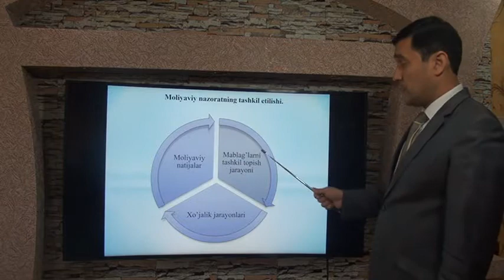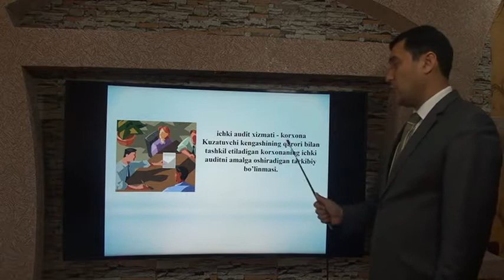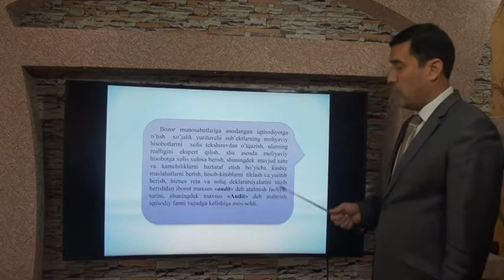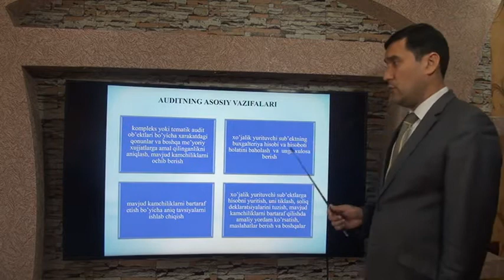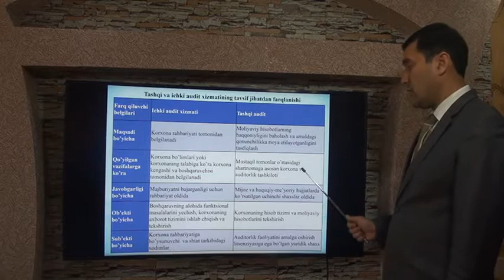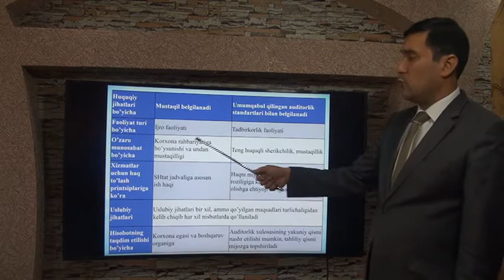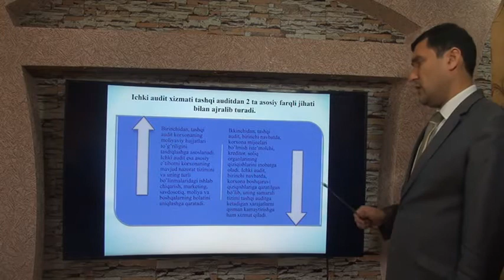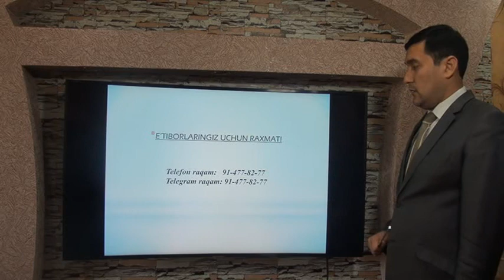Mavzu: ICHKI AUDIT ASOSLARI.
Fan:        Audit.
 Muallif: Saidjamol Maxmudov